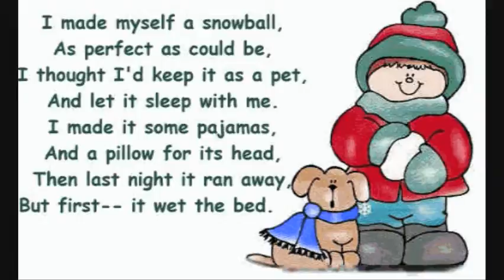Saskatchewan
My First eBay Sale to Saskatchewan, I just love saying the word, just like Transylvania, or Minnesota, and others, you get the idea, multi-sylabic, and just rolls off the Tongue.